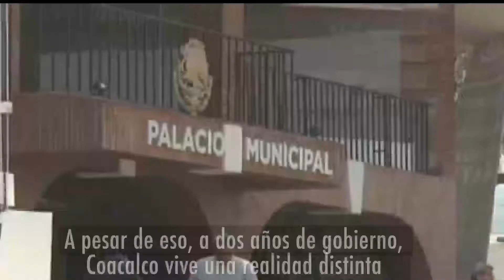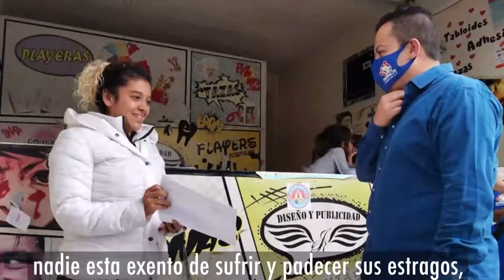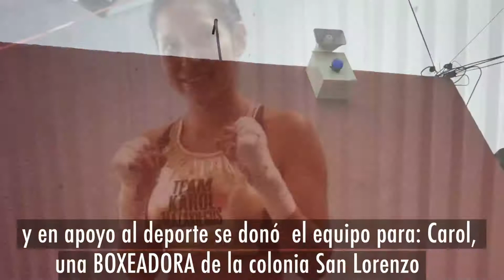TRABAJA HOMBRO CON HOMBRO CON LOS COACALQUENSES BENJAMIN ALFARO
BENJAMIN ALFARO APOYA A LA CIUDADANIA COACALQUENSE QUE MAS LO NESECITA